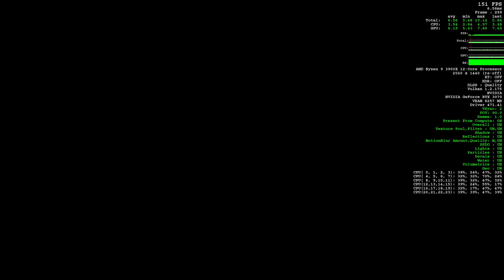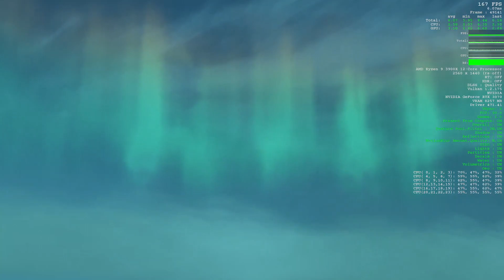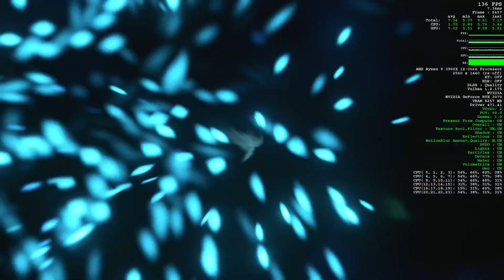Trance Trip Amelie Lens Doom Eternal The Ancient Gods part 2 World Spear HD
Trance legend Amelie Lens takes you on on a large trip through a small part of the Doom Eternal universe. The Ancient Gods part 2 The World Spear. Uncut Run 1080p HD

Unable to harm the Dark Lord on Urdak, the Doom Slayer returns to Argent D'Nur and begins a journey to the World Spear - the titanic crystalline shard which pierces the planet's poles. On his pilgrimage to light the Torch of Kings, the Slayer encounters a projection of Commander Valen who thanks the Doom Slayer for freeing his son from his curse and, as gratitude, gives the Doom Slayer his weapon - the Sentinel Hammer.

Upon lighting the Torch of Kings, a beacon of light is shot into the sky of Argent D'Nur, informing the planet's remaining inhabitants that the Doom Slayer is seeking to travel to the World Spear. A draconic creature approaches the Doom Slayer and he rides it to the Nether Lake at the base of the Spear.

After crossing the Nether Lake, the Slayer is deemed worthy and allowed entrance to the World Spear, discovering that the Spear is in fact a ship filled with dormant Wraiths. He retrieves a shard of the ship's power source and travels to Earth, ready to power the Gate of Divum.

Music
Amelie Lens

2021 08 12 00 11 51